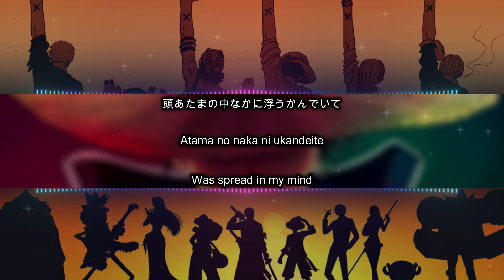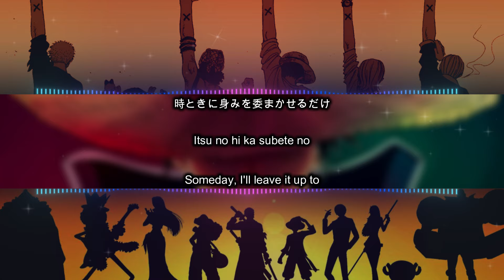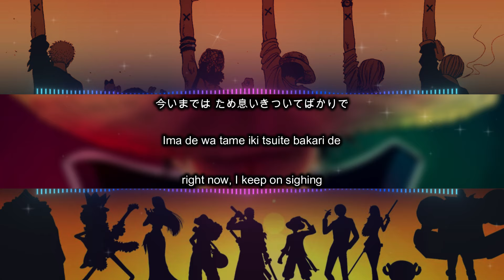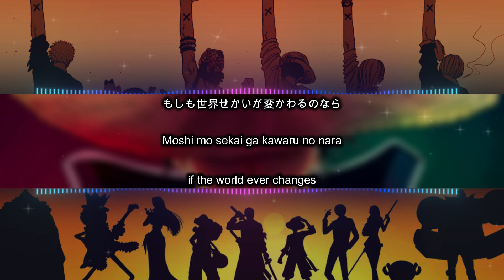One Piece Ending 1 Full Version 「Memories」 by Maki Otsuki (Lyrics)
Lyrics edit. Memories by Maki Otsuki ENG/ROM/KANJI Lyrics

One piece live action Netflix